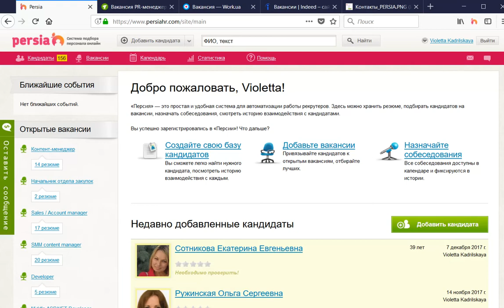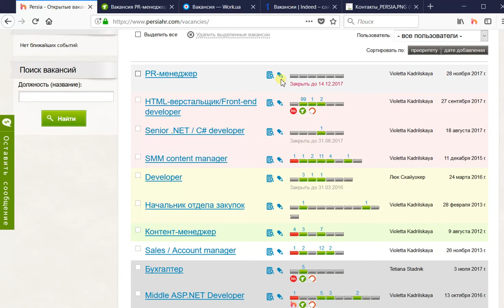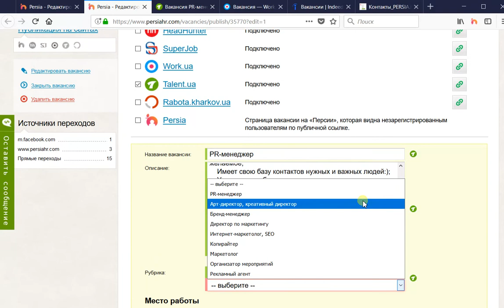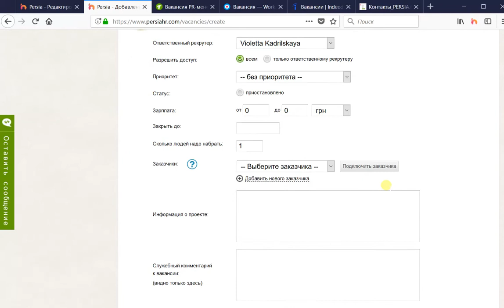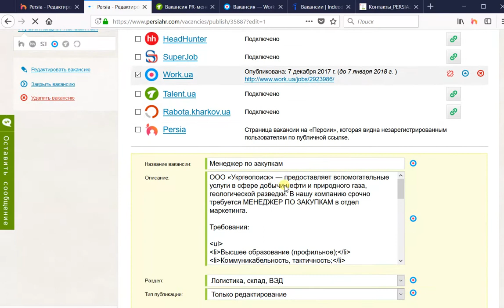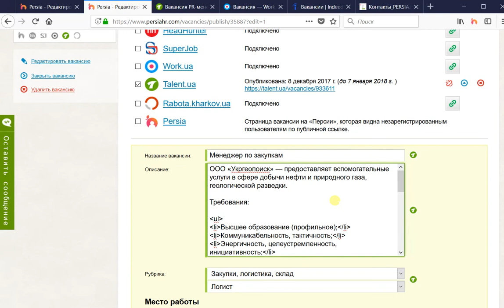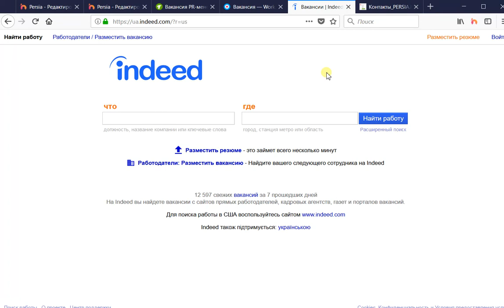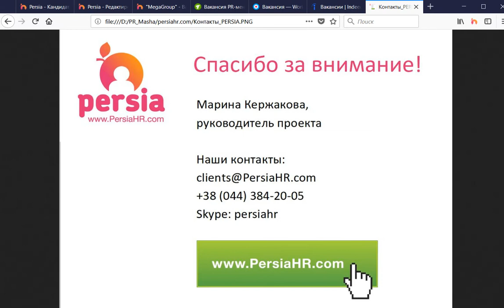Как экономить время на работе с джоб-сайтами?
Из своего аккаунта в «Персии HR » вы можете публиковать, редактировать, поднимать и получать отклики с сайтов Work.ua, Talent.UA, HeadHunter, SuperJob и «Работа в Харькове». Как работать со всеми джоб-сайтами одновременно -- узнаете из этого видео.